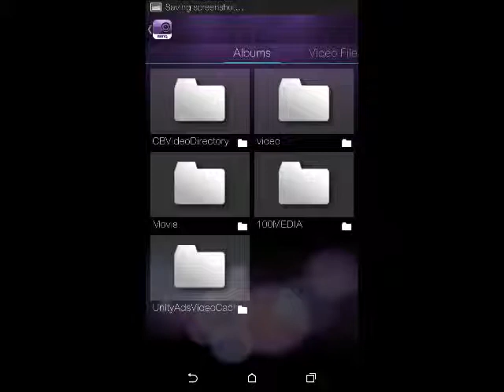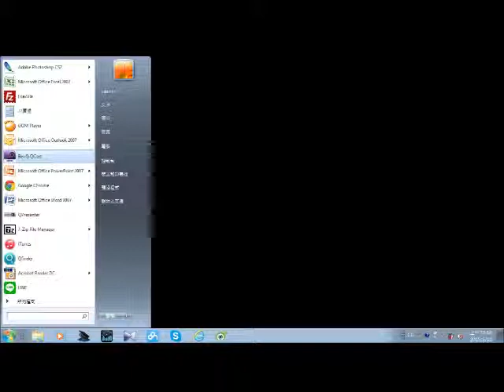[BenQ FAQ]Qcast_Local files streaming_1080p video on Android & Windows